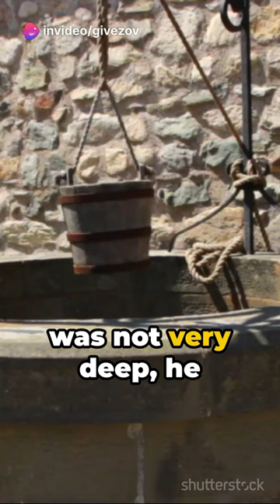The Crafty Fox and the Foolish Goat